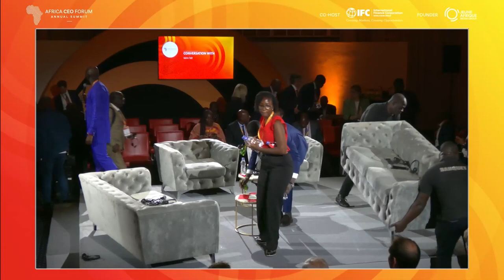CONVERSATION WITH Søren Toft EN